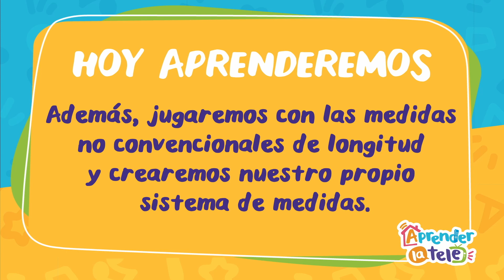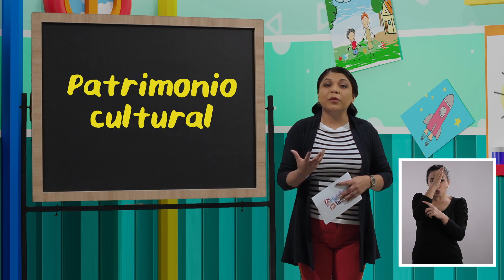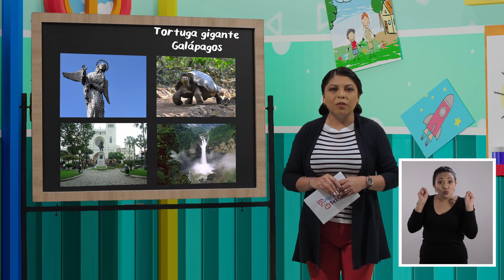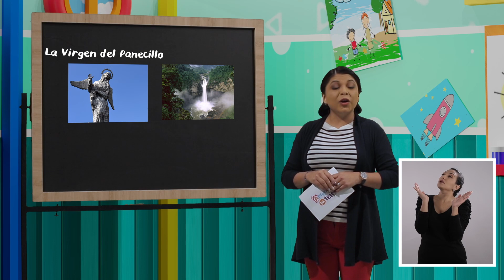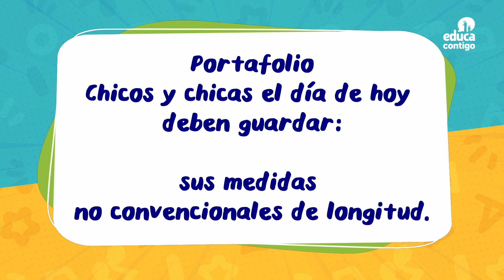Aprender la Tele - Personajes y lugares representativos de nuestro Ecuador - Cap 42